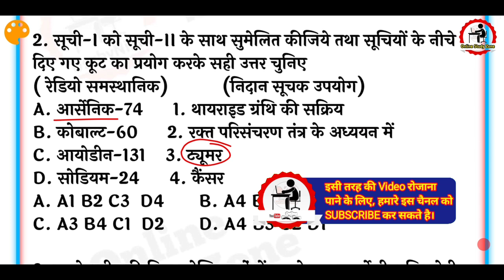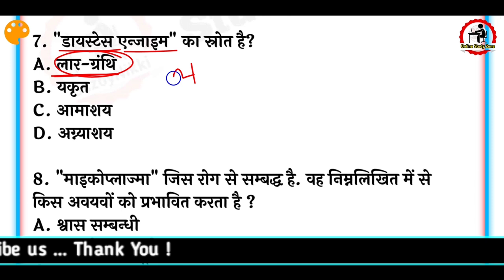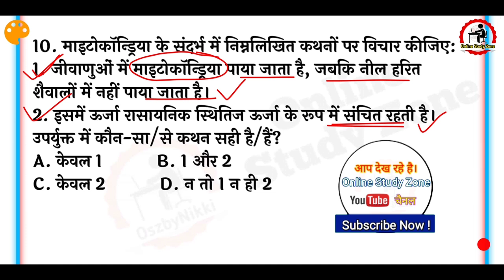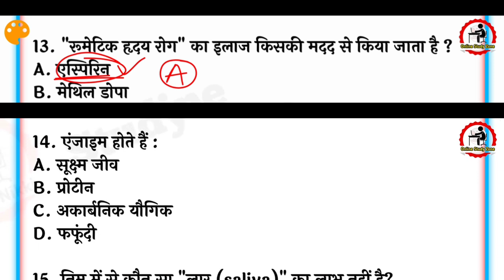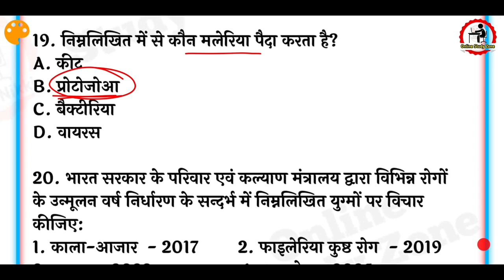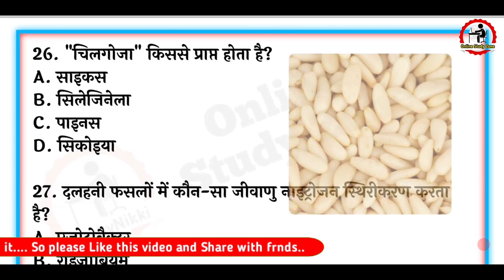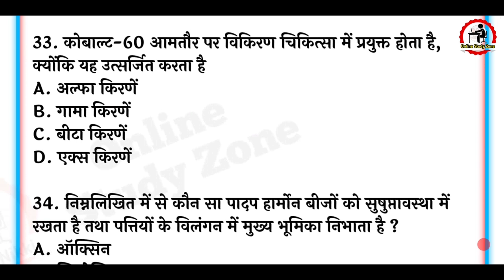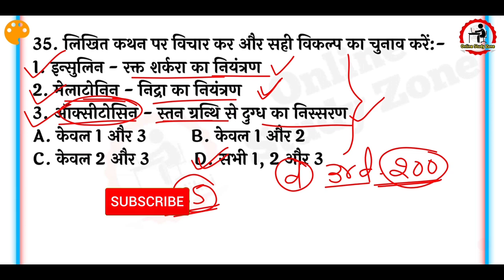✓ जीव विज्ञान प्रश्न | Bihar Si Mains Biology Question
आज किस वीडियो में हम बात करने वाले हैं जीव विज्ञान के कुछ महत्वपूर्ण प्रश्न के बारे में जो आने वाले Bihar Si Mains Exam के लिए काफी महत्वपूर्ण है...
      इस वीडियो में जो भी मैंने Biology के Question आपके साथ share किया है वह बहुत ही महत्वपूर्ण है आप इनको अच्छे से याद रखें। ये इसका 2nd Part है।
आगामी बिहार दरोगा मुख्य परीक्षा के लिए जीव विज्ञान के महत्वपूर्ण प्रश्न (Biology Question for Bihar Si Mains Exams 2020)

Aaj ke is video me maine Bihar Si Mains Exams ke liye Important Biology Question Le kr aaya hoon, Apko ye saare question jarur Yaad Rakhne Chahiye..
Biology Question for bihar si mains exam 2020

Biology_Question for_Bihar_Si_Mains
Bihar si mains Biology Question
Bihar si mains Biology Question in hindi
Important Biology Question for bihar si mains exams 2020
Bihar si mains Science question
Biology Question in hindi for bihar si mains exams 2020
Bihar si mains exams biology Question
Bihar si mains Biology Question by online study zone,